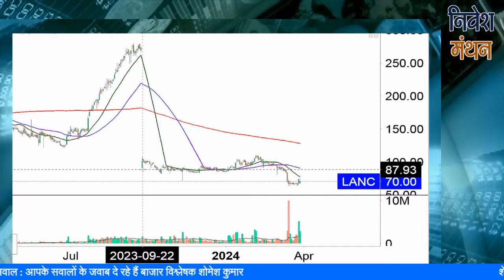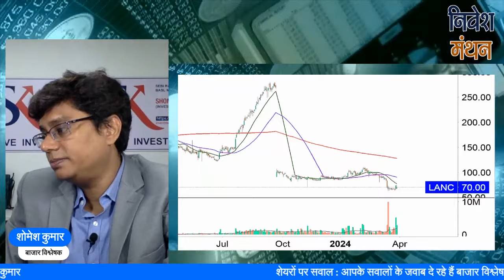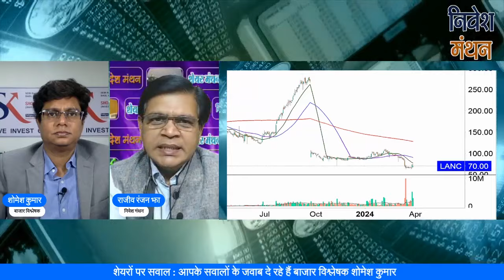lancer container share | lancer container share price | lancer container stock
क्या आप lancer container Stock में Investor हैं? Stock Analyst शोमेश कुमार आपको बता रहे हैं कि इसमें Buying and Selling के अच्छे Levels क्या हैं, आगे NSE में Stock Price का रुझान कैसा रहेगा, कितना रखना चाहिए Target, इन सभी बातों की Strategy जानने के लिए देखिए निवेश मंथन। हमारे साथ जुड़ें और सही सलाह का लाभ उठायें।